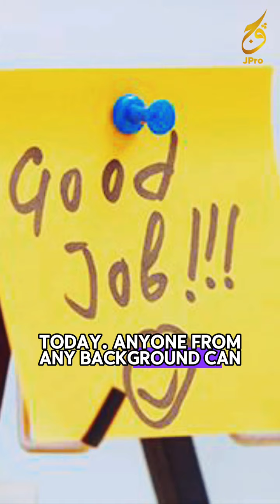No degree, No problems! - JPro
No degree, no problem!